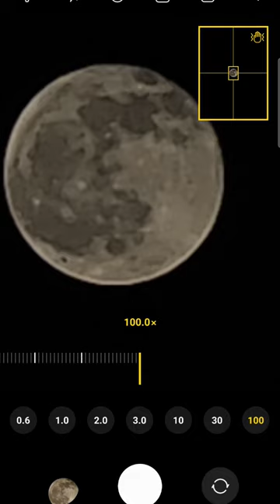SAMSUNG GALAXY S23 ULTRA. 100x zoom test